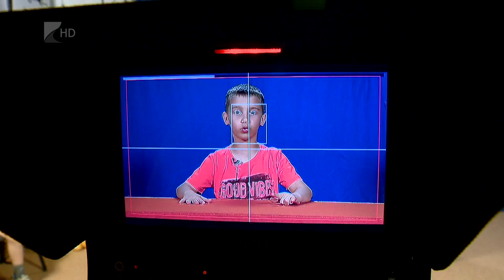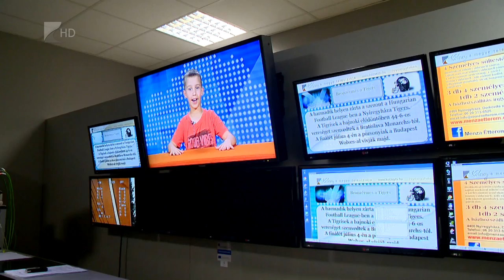Összefogás a gyerekekért - Kölcsey Tv